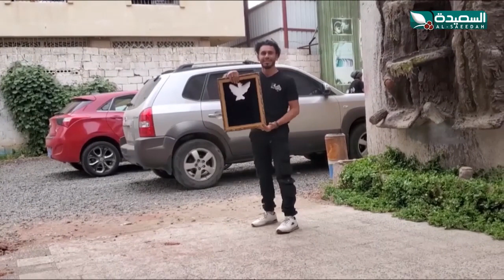مشاهد ممتعة تحبس الانفاس.. شاهد شباب تجمعهم ألعاب الخدع البصرية والخفة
مشاهد ممتعة تحبس الانفاس.. شاهد شباب تجمعهم ألعاب الخدع البصرية والخفة ، التقرير جزء من برنامج صدى الأسبوع 30 سبتمبر 2022م والذي يبث في الثامنة والنصف من مساء الجمعة على قناة السعيدة من